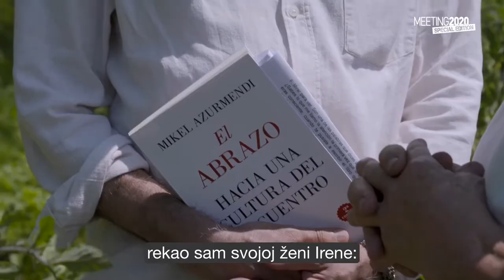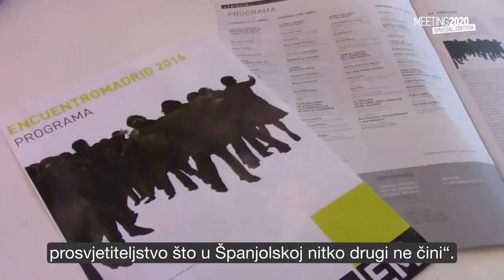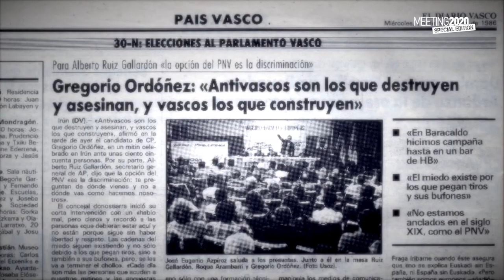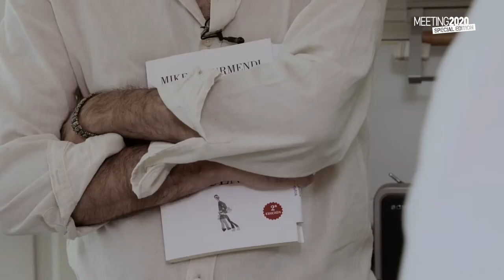Zagrljaj. Prema kulturi susreta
Mikel Azurmendi, Philosopher, Anthropologist, Writer. Interviewed by Fernando De Haro, Journalist.